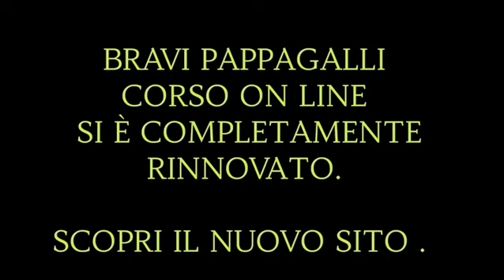BRAVI PAPPAGALLI CORSO ON LINE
BRAVI PAPPAGALLI CORSO ON LINE SI È COMPLETAMENTE RINNOVATO.